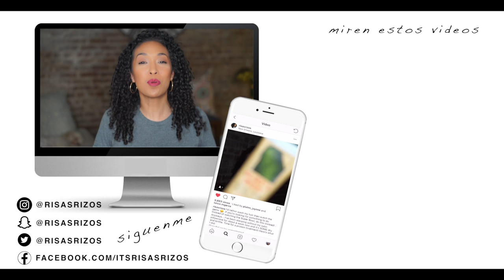RESEÑA COMPLETA - NOT YOUR MOTHER'S CURL TALK - LIBRES DE SILICONOS!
Not Your Mother's ya tine linea completa done todos los productos son aprobados de el método CURLY GIRL (CGM)! Libres de sulfatos, siliconas, parabenos, y muy baratos! Todos cuestan $7.99!!

Hoy les tengo una reseña completa sobre los productos de la linea Not Your Mother's Curl Talk que son:

NYM Curl Talk Curl Care Shampoo
NYM Curl Talk 3-in-1 Conditioner
NYM Curl Talk Defining Cream
NYM Curl Talk Frizz Control Sculpting Gel
NYM Curl Talk Curl Activating Mousse

*MI TIENDA!

Vlogs!